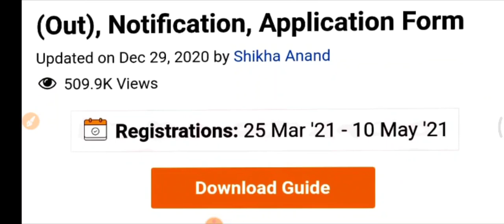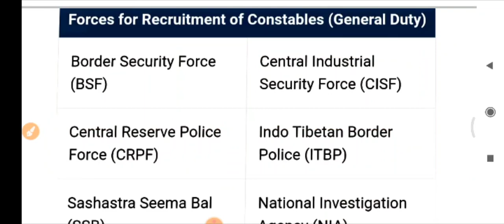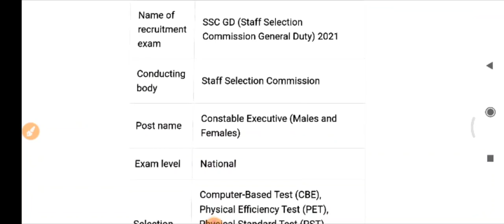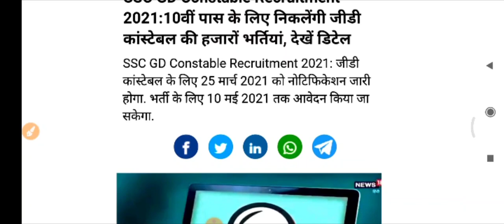SSC_GD_NEW_VACANCY_2021 || आ गई SSC GD की VACANCY 2021 NOTIFICATION , EXAM DATE OUT 👍👍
APPLICATION_FORM_START_ON_25MARCH2021